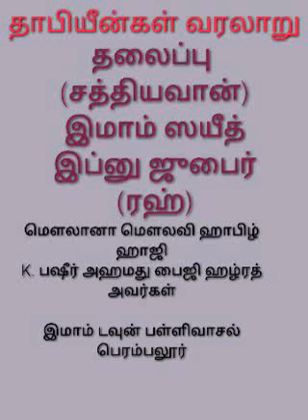தாபியீன்கள் வரலாறு இமாம் (சத்தியவான்) ஸயீத் பின் ஜுபைர் (ரஹ்)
உரை
மௌலானா மௌலவி ஹாபிழ் ஹாஜி
K. பஷீர் அஹமது பைஜி ஹழ்ரத் அவர்கள்

இமாம் டவுன் பள்ளிவாசல்
பெரம்பலூர்